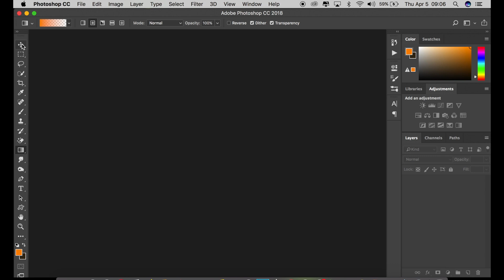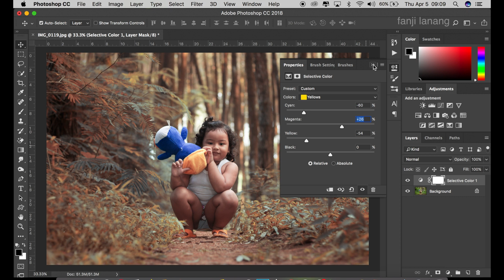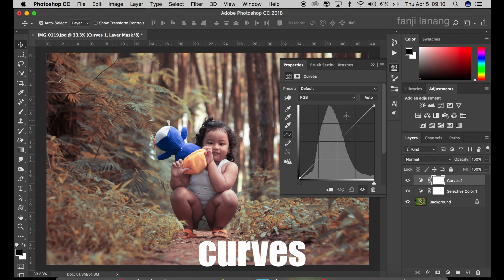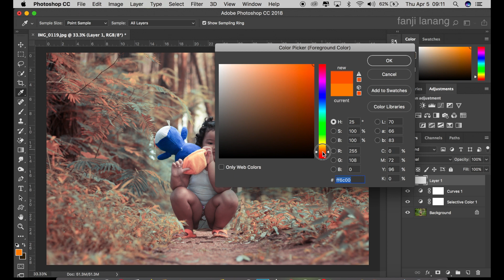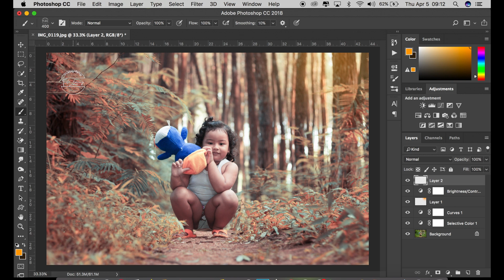Pastel Color Vintage Photoshop Tutorial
in this tutorial i will learn you how to make pastel color vintage style in photoshop , and how to make summer color teal and orange,  .